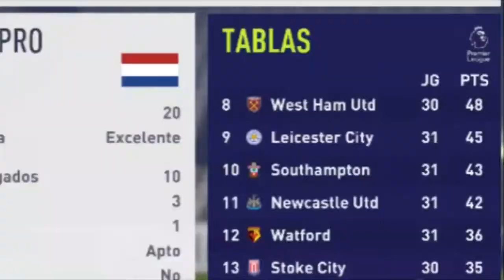"DEBUTAMOS CON HOLANDA+NUEVO EQUIPO!"|MODO CARRERA ANDRESH DEPAY|EP 6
Os traigo un capitulo muy calentito con el final de temporada de Andresh Depay y sus ultimos partidos como jugador del newcastle